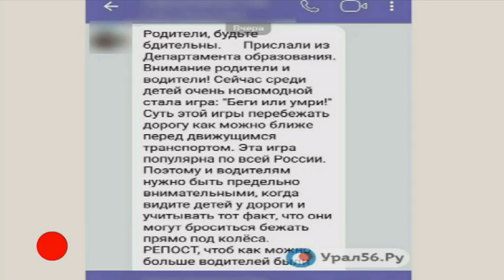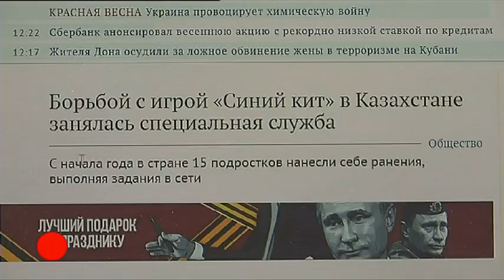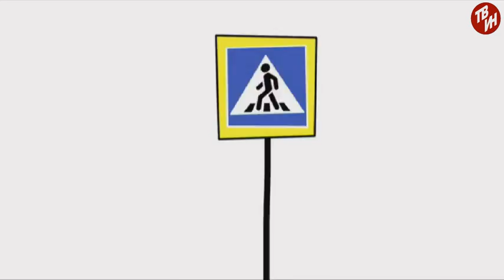ВРЕМЕЧКО Эфир: 15-02-2017